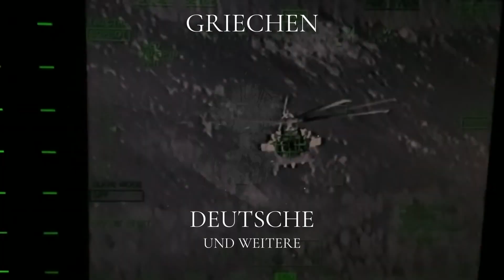Operation PENCE-KILIT =Claw-Lock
Der Operation der Türkischen Streitkräffte in Nord Irak dauern an.Von ca. über Hundert Neutralisierten, Terroristen der Terrororganisation PKK YPG , waren 35% ausländischer herkunft.Stand ende April.